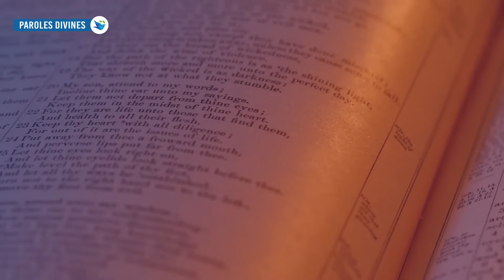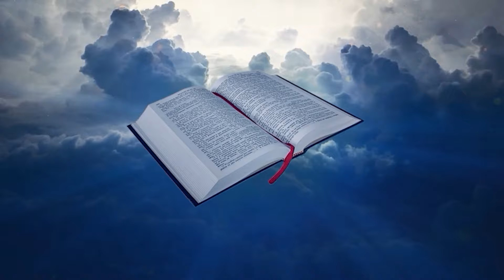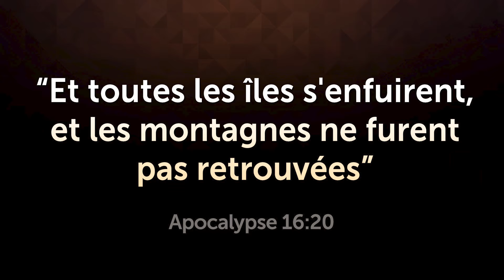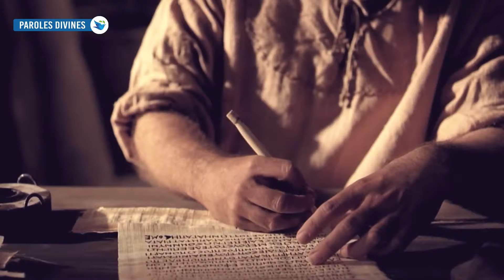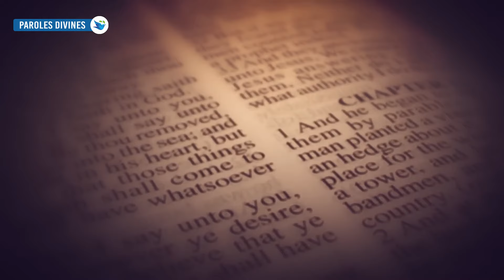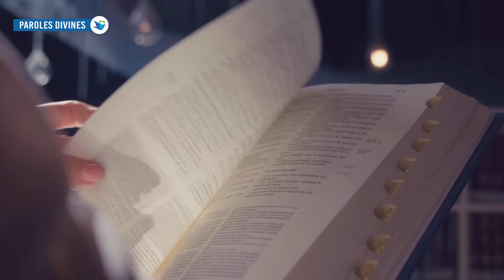PROPHÉTIE BIBLIQUE EN TRAIN DE S'ACCOMPLIR! - Des Villes et des Îles Entières Disparaissent